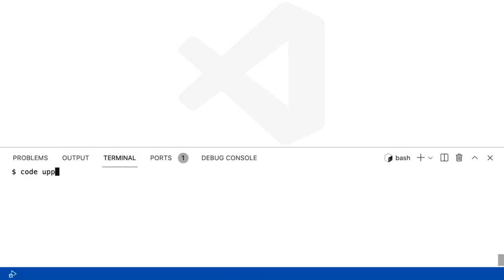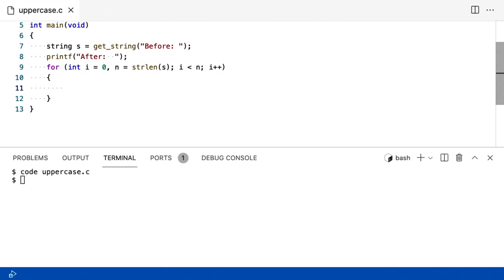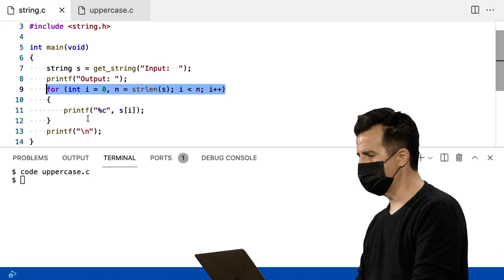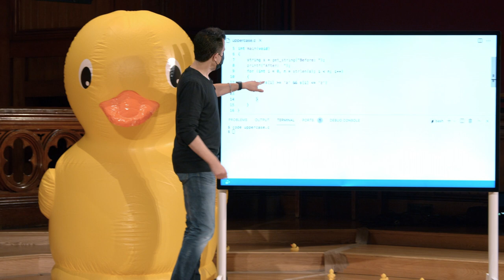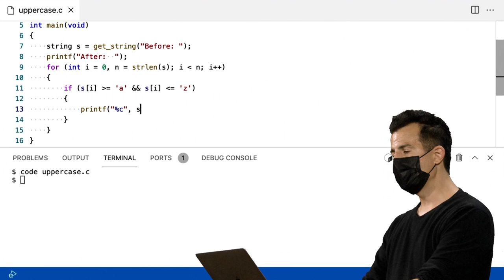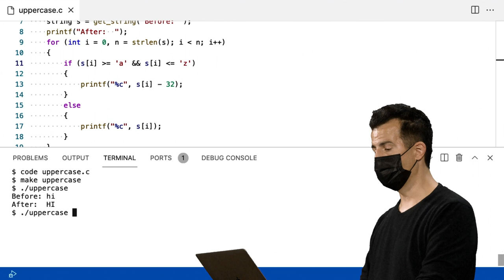Semana 2 - Arranjos - uppercase.c - [DUBLADO] - CS50 2021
Para pular a introdução:
0:42 uppercase.c